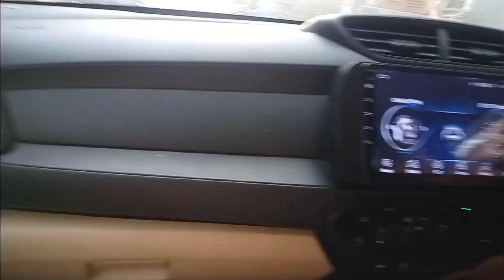गौशाला में ब्रेड पकोड़े खाये😋vlogswitharchana